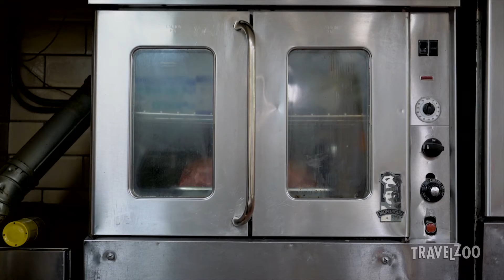Lawry's travel zoo Final revisions